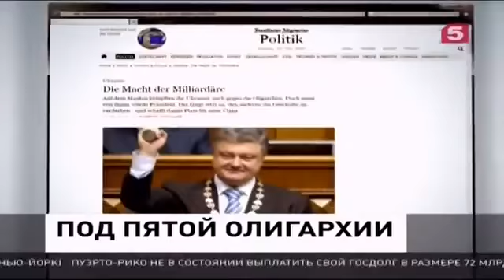ЛУГАНСК УЖАСЫ ВОЙНЫ НОВОСТИ УКРАИНЫ НОВОСТИ РОССИИ НОВОСТИ 3 07 20151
У нас всегда свежие новости. Новости и слухи сегодня.
От 5179 р. каждый день на компьютерном устройстве.

Свежие новости, что происходит,  слухи.
Новости россии, новости россии сегодня новости сегодня.
Новости донбасса,
война на украине,
боевые действия на украине. Потоп. Наводнение. Ураган.
Украина новости сегодня,
ополчение донбасса,
нацгвардия украины.
 Горячие новости. нсс. Наводнение.